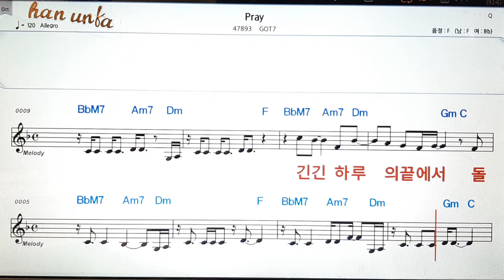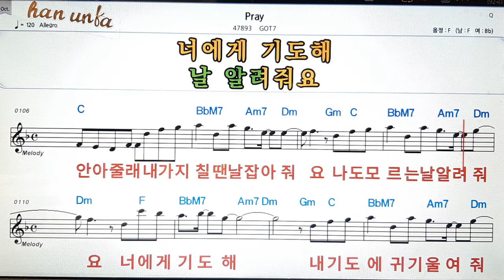Pray/GOT7👍노래 반주, 코드 악보,가라오케💋Karaoke*Sheet Music*Chord*MR